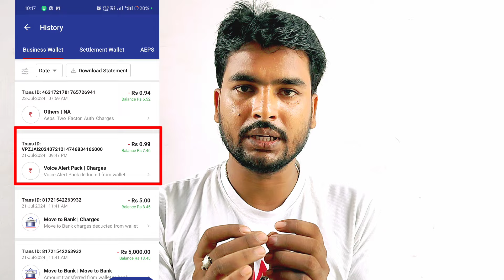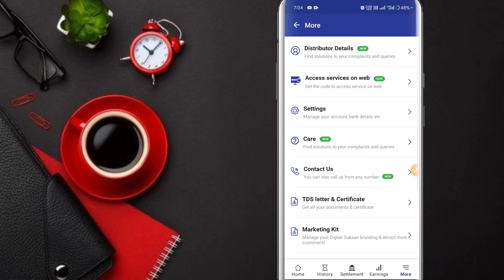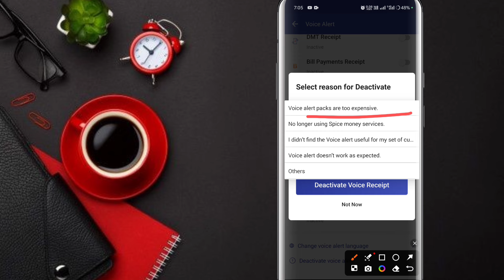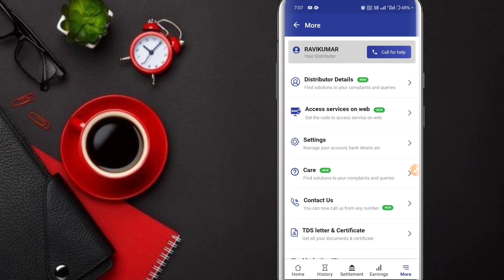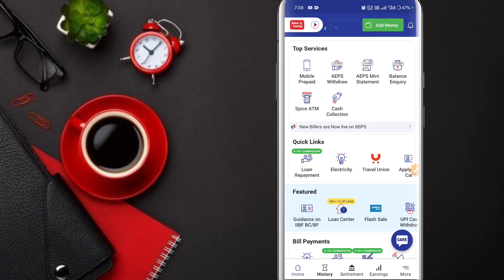Spice Money Voice Alert Deactivate Kaise Kare !! Spice Money Voice Alert Band kaise kare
Your Query :- 👇
Spice Money Voice Alert Deactivate Kaise Kare
Spice Money Voice Alert Band kaise kare
Spice Money voice alert Hamesha ke liye band kaise karen
Spice Money voice alert charge se Kaise bache
voice alert deactivate kaise karen
Spice money voice alert charge deactivate
spice Money Voice Alert close kaise kare
spice Money Voice Alert को हमेशा के लिए बंद कैसे करें
spice Money Voice Alert Deactivated
spice Money Voice Alert Deactivate problem